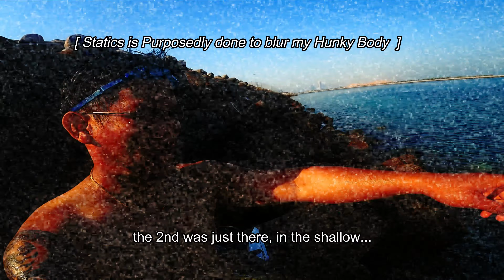Ganito pala lumaban ang malaking Sheri sa Ultralight | ULTRALIGHT Fishing Abu Dhabi | Emperor Fish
So I thought that spot is safe for bottom jigging, well i had to swim to save a favorite Jig that caught a small rock, in 2.5Meters depth before getting a good fight and landing a very good size Emperor fish.

Join me and swim with me then get to know how a Big Emperor Fish fights in Ultralight setup.

SETUP DETAILS:
Rod : Littma Blue Sniper (Ultralight) 732UL
Reel : Daiwa BG2000
Main Line :  Oshikage 6lbs(0.2PE)
Leader : Momoi 8Lbs
Lure : 10G Blue Micro Jig

Friendly reminder :  Never leave any kind of waste in any spots that we go into. At all cost, bring your garbages home, in that way, we protect the fishing spot, we protect nature, we protect the cleanliness of the Country where we reside. Next to that, we protect our hobbies and we can go on more fishing trips.